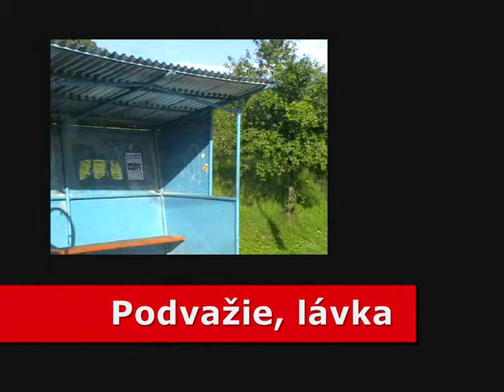MHD2 Považská Bystrica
Mestská dopravná spoločnosť a.s. Považská Bystrica
Linka č.2 - Tesco - žel.stanica - Podvažie